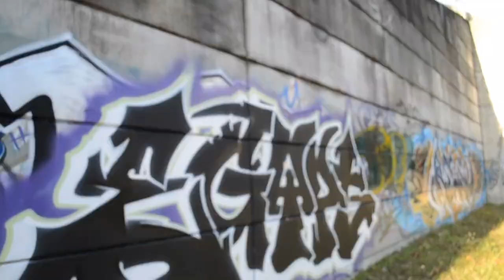Thanks For 200 Subs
Daily vlog, things end up going a lot more different then planned.